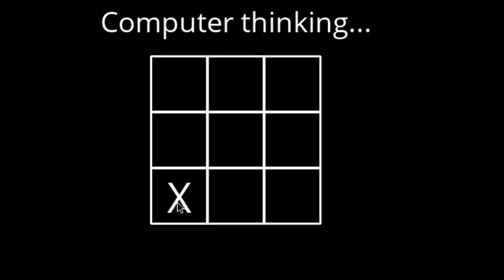CS50 AI 2020 Tictactoe Screencast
0:06 AI plays as X
0:16 AI plays as X
0:26 AI plays as X
0:44 AI plays as O
0:52 AI plays as O
1:07 AI plays as O